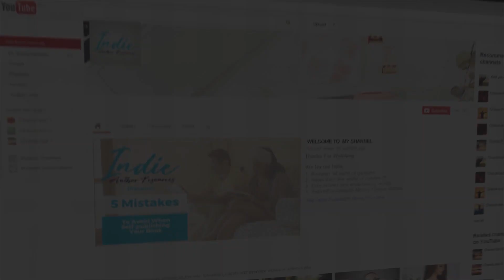Welcome to Indie Author Resources!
IndieAuthorResources.com is your one-stop-shop for everything self-publishing. . Please like and subscribe to get news on exciting upcoming features that will help you become the best writer you can become while guiding you to be a successful Indie Author.